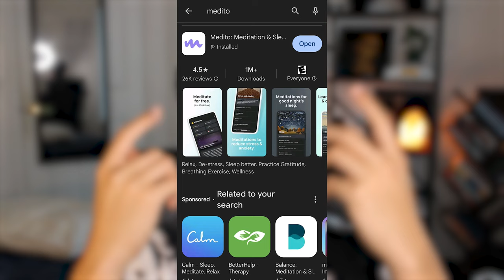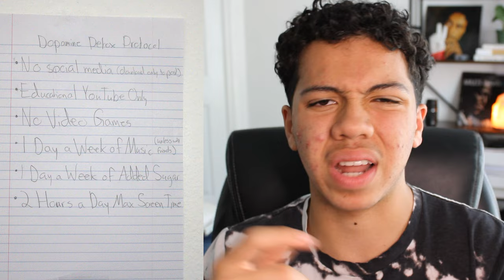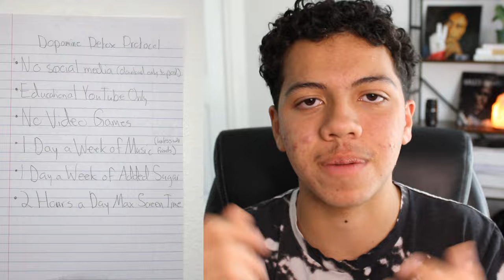pov: you’re a 16 year old on self improvement trying to fix his life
Intro 00:00
I Need to Fix My Life 00:10
My Morning Routine 01:27
Meditate With Me 03:53
Work 06:35
CHEAT CODE 08:29
Essay & Why I Hate School 09:15
How Kickboxing Improved My Life 10:33
Dinner & My Monk Mode Protocol 11:34
Join Me on My Journey 17:55